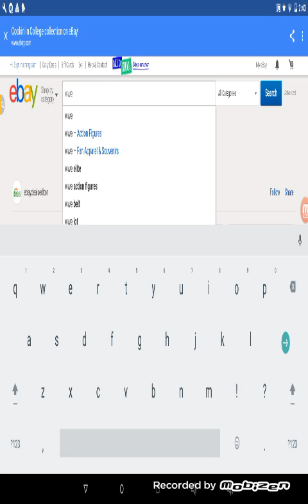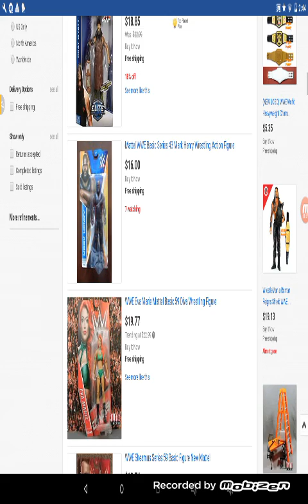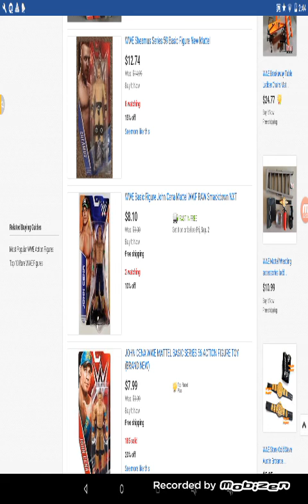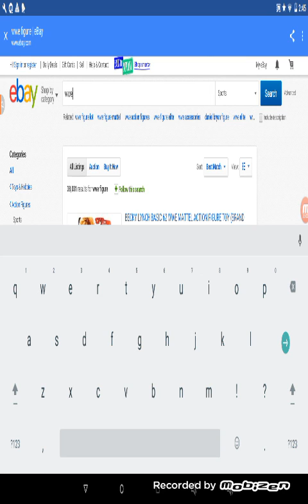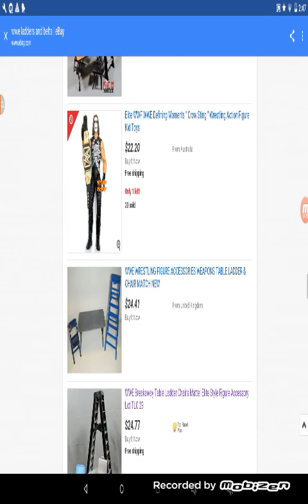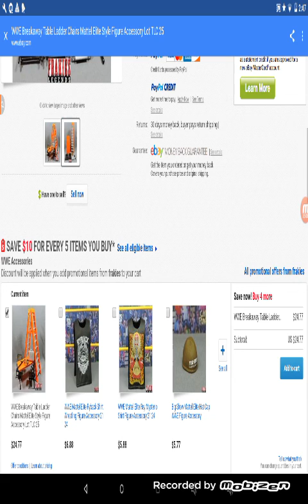Buying a tlc and championship belt? ONLINE WWE TOY HUNTS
I AM A HUNTER!